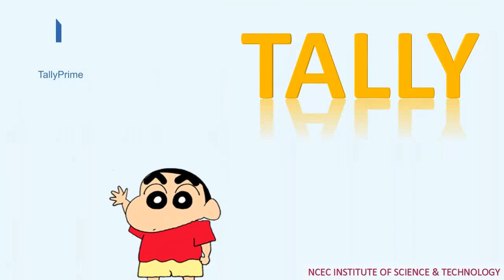Admission Open PGDCA DCA TALLY PYTHON PHP PROJECT DEVELOPMENT WEB DEVELOPMENT ANDROID APP DEVE.